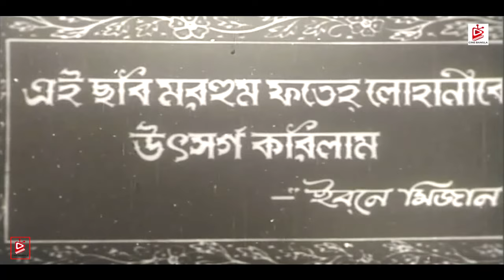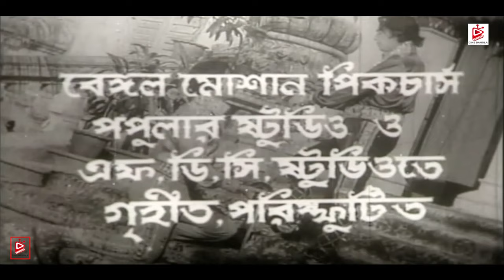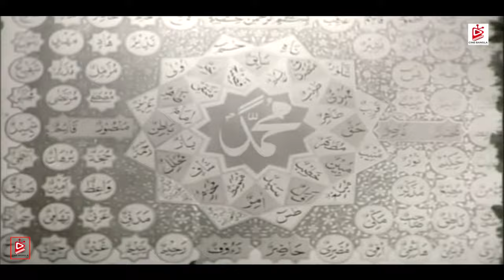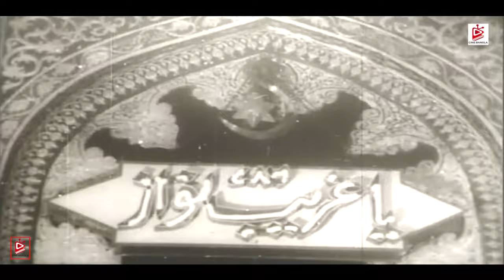Dui Rajkumar | দুই রাজকুমার | Shabana | Washim | Golam Mostafa | Jashim | Roji Afsary | Full Movie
Presenting Superhit Bangla Movie  : "Dui Rajkumar " ..  Hope you will enjoy it.

Movie: Dui Rajkumar
Star Cast : Shabana | Washim | Golam Mostafa | Jashim | Roji Afsary  & Many More
Direction: Badiul Alam Khokon
Label:  @Cine Bangla

*** ANTI-PIRACY WARNING ***
" @Cine Bangla  ". Any Unauthorized Publishing is Strictly Prohibited